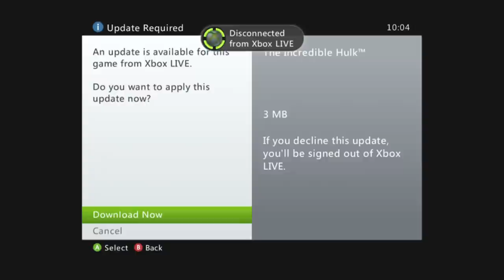The Avengers: The Incredible Hulk HD Playthrough Walkthrough Part 1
"No Commentary. No Nonsense. Just Gameplay"
Due to the release of The Avengers on Blu-Ray and DVD, I decided to do a playthrough of each of the main characters official games (Not including Hawkeye and Black Widow)
This is the order of the games I will do:
Iron Man.
Iron Man 2.
Thor: God Of Thunder.
Captain America: Super Soldier.